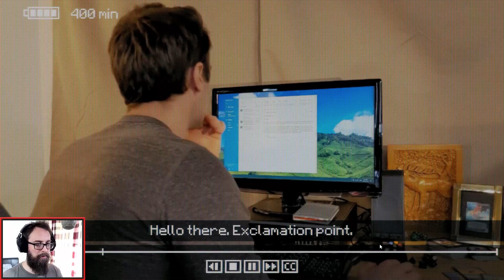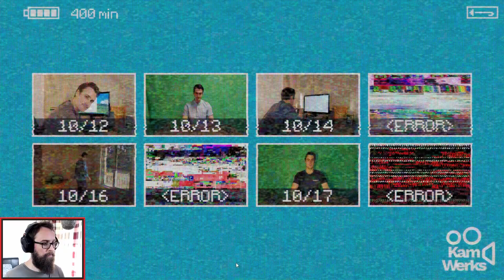The New Game button does WHAT?! | INSCRYPTION | Part 6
A devilishly delicious card game set in a dark world of horrors and nightmares. Join me on my fated odyssey into the world of INSCRYPTION.